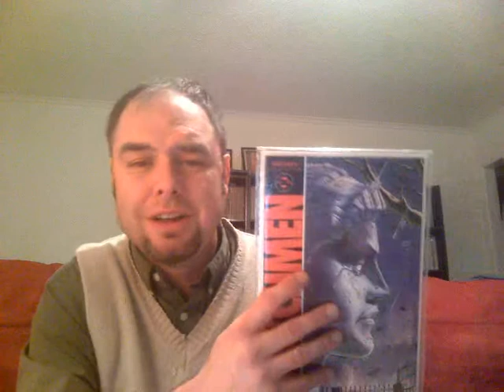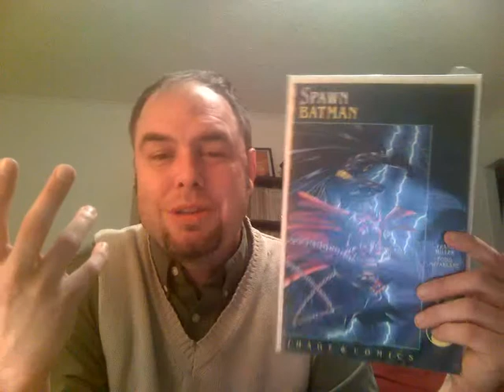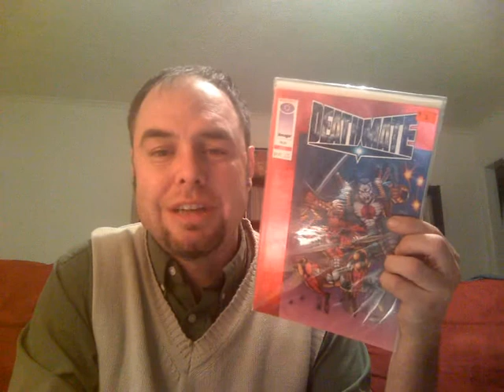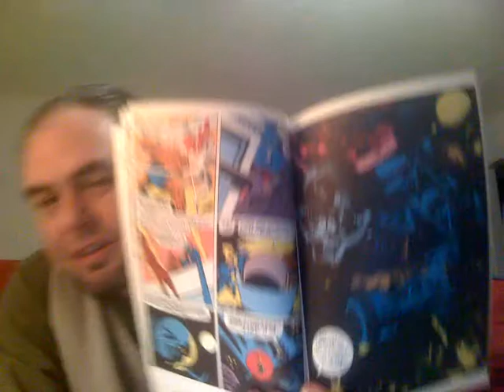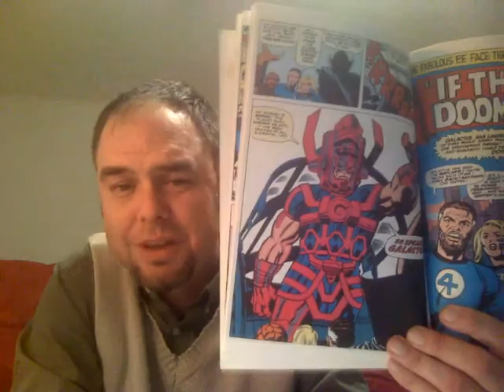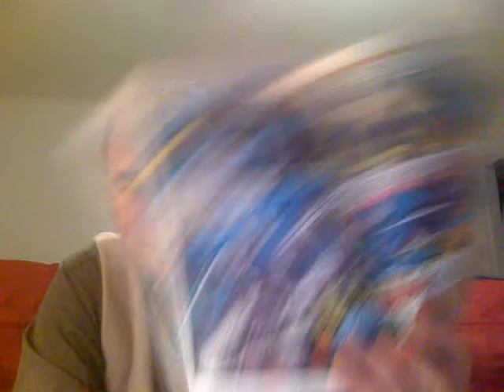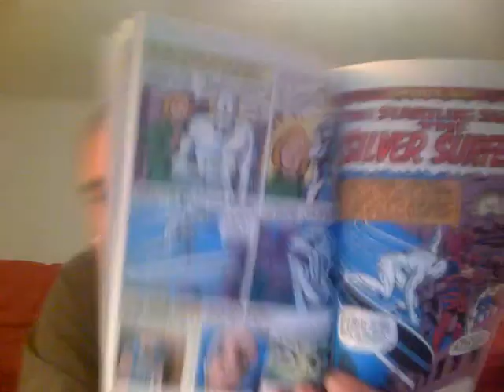1Zangelique Contest Entry! The Coming of Galactus? Kamandi? Watchmen?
.and a few ribs